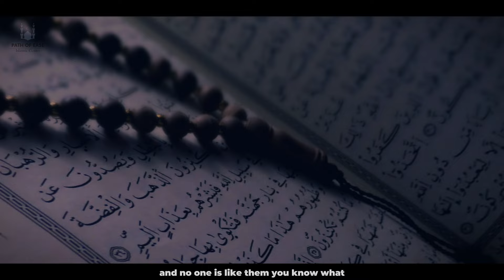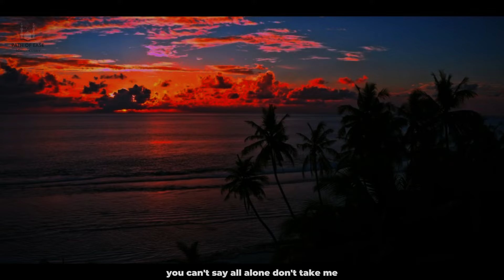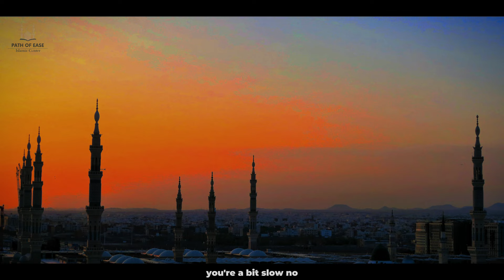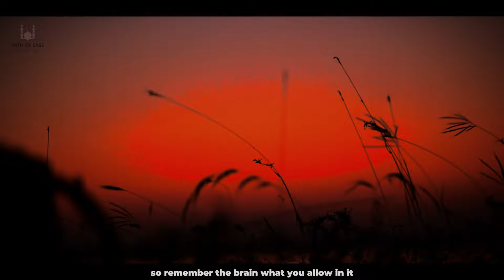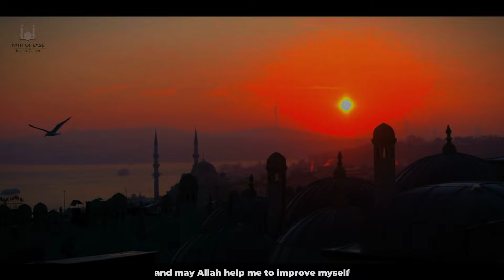How to deal with different personalities | Mufti Menk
"In this insightful discourse by Mufti Menk, learn invaluable strategies for harmonizing relationships amidst diverse personalities. Discover practical wisdom and timeless principles to foster understanding, empathy, and effective communication in every interaction. Gain the tools to navigate life's complexities with grace and compassion. Tune in and embark on a transformative journey towards building stronger connections and fostering unity in diversity."
1. The videos we're creating will not impact the original works in any negative way.
3. The videos are thoroughly transformative in nature

Welcome to "Path of Ease" - Your Source for Islamic Guidance!

Explore the beauty of Islam with us as we embark on a journey of faith and understanding. Our mission is to provide you with accessible and practical knowledge to help you navigate life's challenges while staying true to your Islamic values.

Let's walk together on the "Path of Ease" towards a more fulfilling and spiritually enriched life. Thank you for being a part of our community!

🔗 Reference Tags